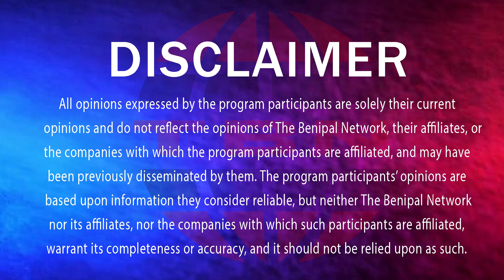ਫੌਜਾ ਸਿੰਘ ਸਰਾਰੀ ਖ਼ਿਲਾਫ਼ ਹਾਈ ਕਮਾਂਡ ਦਾ ਵੱਡਾ ਐਕਸ਼ਨ (823) THE BENIPAL SHOW